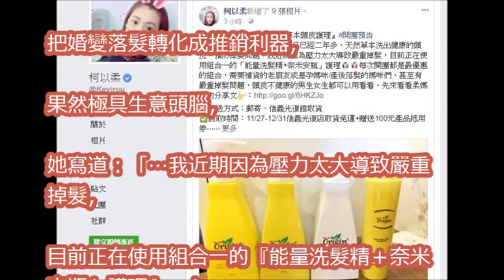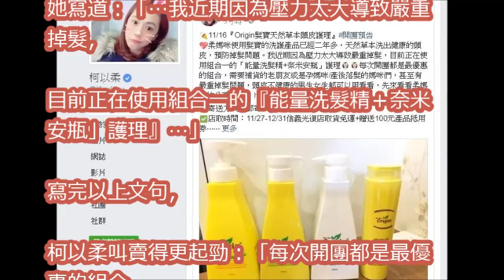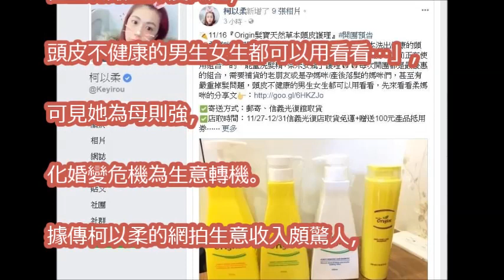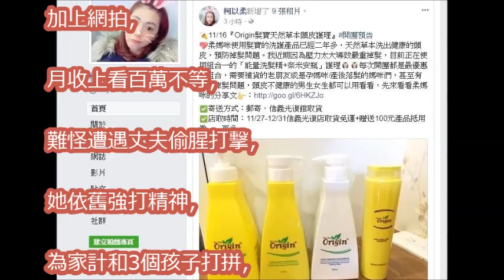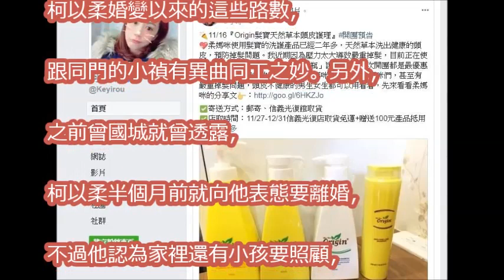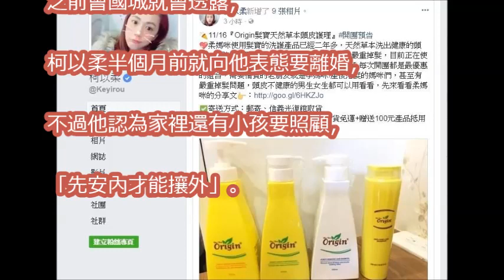【偷腥女員工】柯以柔拿婚變賺錢 落髮叫賣洗髮精